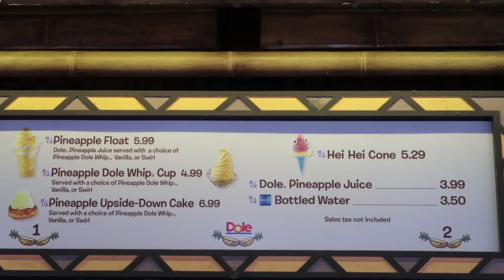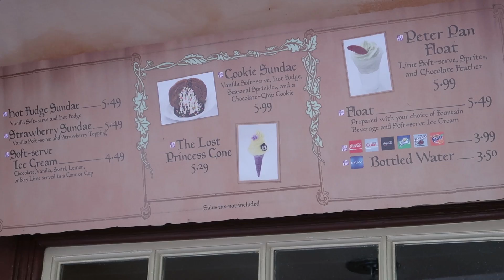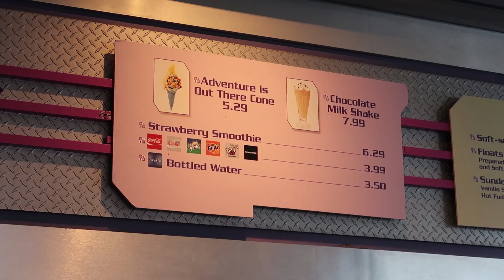Trying All 3 New Ice Cream Cones at the Magic Kingdom - Walt Disney World 2019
Join Jenna and Dale as they try all 3 of the new ice cream cones at the Magic Kingdom at the Walt Disney World Resort!  There are 3 different specialty cones being offered at the Magic Kingdom right now!  There's the Hei Hei Cone, Adventure is Out There Cone, and The Lost Princess Cone!  They all are a different flavor and very instagrammable!  Jenna and Dale review each one of the cones!  We hope you enjoy the video!

Send us some mail at:
ResortTV1